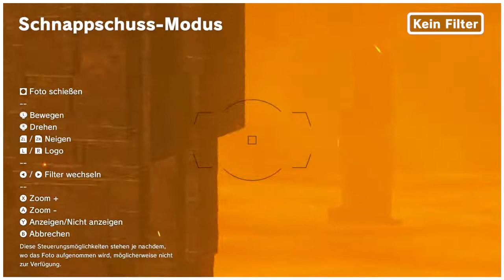SUPER MARIO ODYSSEY (German/100%) #041 | Monde auf dem Mond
Heute fliegt Mario zum Mond und da gibt es auch Monde auf dem Mond, ob wir sie alle finden werden?

Release: 27. Oktober 2017 für Nintendo Switch

Developer: Nintendo
Publisher: Nintendo
Director: Kenta Motokura
Producer: Yoshiaki Koizumi

Genre: Action, Platformer, Jump-N-Run, Adventure

Super Mario Odyssey ist ein Videospiel aus der Super-Mario-Reihe, das von Nintendo für seine Switch-Spielkonsole entwickelt worden ist. Es wurde am 27. Oktober 2017 veröffentlicht und konnte sich innerhalb der ersten drei Verkaufstage 2 Millionen mal verkaufen. Die Fachpresse lobte das Spiel, bei Metacritic liegt die Wertung bei 97 Prozent.

Story:

Schauplatz der Handlung ist dieses Mal ein an die Erde angelehnter Planet sowie der Mond des Planeten. Mario verlässt das Pilz-Königreich und begibt sich via Luftschiff (die Odyssee) auf eine Reise an mysteriöse neue Orte und erlebt neue Abenteuer. Das Hauptziel der Handlung besteht darin, Bowser daran zu hindern, Prinzessin Peach zu heiraten. Letztere wird zu Beginn der Handlung von Bowser entführt.

Mario wird in diesem Abenteuer von Cappy begleitet, einem Hutgeist, welcher sich in Marios Mütze verwandelt. Cappy stellt das zentrale Merkmal des Spiels dar. Man kann ihn für diverse Angriffstechniken und zur Hindernisbewältigung nutzen. Mit Hilfe von Cappy kann Mario aber auch verschiedene Gegner sowie neutrale Tiere oder Gegenstände bzw. Vorrichtungen capern. Zudem behält Mario einen Teil seiner klassischen Fähigkeiten, welche bereits aus Super Mario 64 bekannt sind, wie den Wandsprung, den Dreisprung, Rückwärtssalto oder Hechtsprung. Als neue Aktionen kann Mario in Super Mario Odyssey den Stampfattackensprung, bei dem Mario nach einer Stampfattake in die Luft springt und dabei die Höhe eines Dreifachsprungs erreicht. Er kann auch einen sogenannten Mützensprung ausführen, dabei wirft er Cappy und springt auf ihn; mit dieser Technik und dem Hechtsprung lassen sich auch größere Schluchten überwinden. Boxen und Treten fallen zugunsten der Cappy-Funktion weg. Die Kraftanzeige ist jener aus Super Mario Galaxy und Super Mario Galaxy 2 nachempfunden.

Social-Media:

Nintendo Network: ka4512